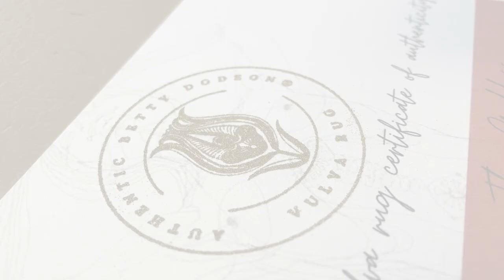Making Betty Dodson Vulva Rug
Here it is in our etsy store